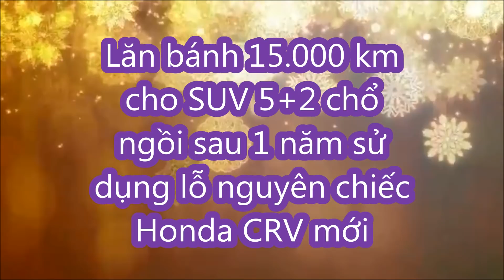Lăn bánh 15.000 km cho SUV 5+2 chổ ngồi sau 1 năm sử dụng lỗ nguyên chiếc Honda CRV mới_XE CỘ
Lexus RX 350L đời 2019 rao bán với giá khoảng 3,7 tỉ đồng, với mức giá này chủ xe đã lỗ gần 1 tỉ đồng so với lúc mua mới, sau 1 năm sử dụng.